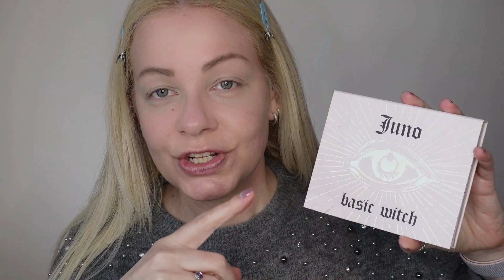KIKO Fondotinta Mood Boost e altre Novità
Il tuo feedback permetterà ai miei video di avere un po' più di visibilità GRAZIE di ❤️

       Mi trovi sempre come MISSPENNY09

★ I MIEI PREFERITI SU AMAZON ★
🥰 Cura della persona
🏡 Utili per la casa
💄 Makeup e Accessori
😋 Cose buone

⭐ EIGSHOW pennelli trucco set11 pz
⭐ EIGSHOW pennelli trucco set15 pz

★  MAKEUP ★
 Astra pure beauty face primer
Kiko Mood Boost Good Vibes Only Face Palette
Kiko Mood Boost Luminous Foundation 02
Kiko Mood Boost Perfecting Powder
Kiko Lost In Amalfi Fill & Brush Eyebrow 01
Juno Basic witch palette
Lost In Amalfi Fill & Brush Eyebrow
Pixi by Petra Large lash mascara volumizzante
Kiko maxi mood mascara
Charlotte Tilbury Pillow talk medium

Lo smalto è semipermanente Venalisa Cat eye